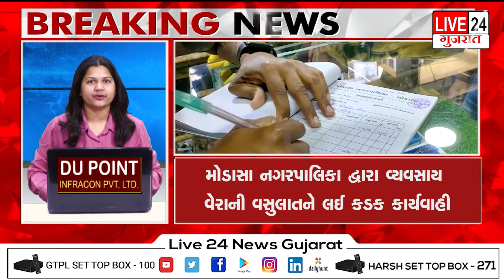અરવલ્લી : મોડાસા નગરપાલિકા દ્વારા વ્યવસાય વેરાની વસુલાતને લઈ કડક કાર્યવાહી